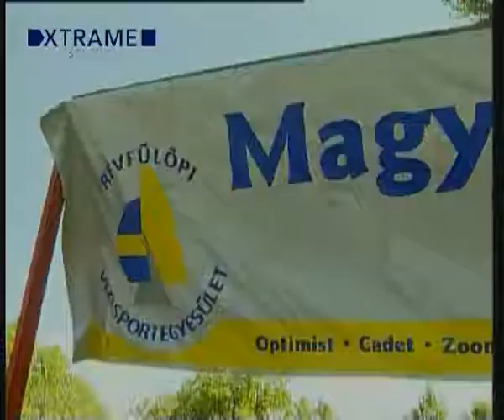Magyar Ifi OB. 2004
TV Csatorna:  Web
Adásidőpont:  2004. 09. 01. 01:00
Év / Adás:  2004/0
Verseny neve:  Magyar Ifi OB. 2004
Verseny helyszíne:  Révfülöp
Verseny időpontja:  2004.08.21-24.